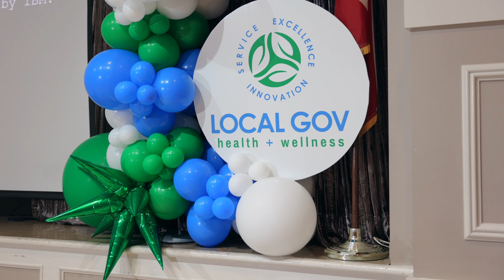2023 Annual Benefit Administrator's Conference